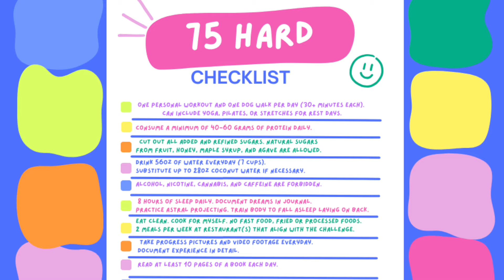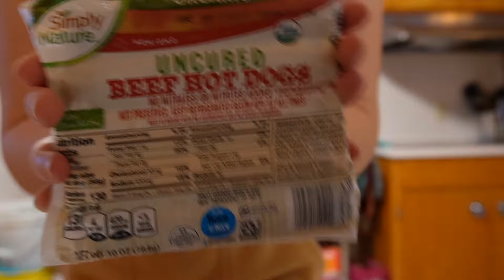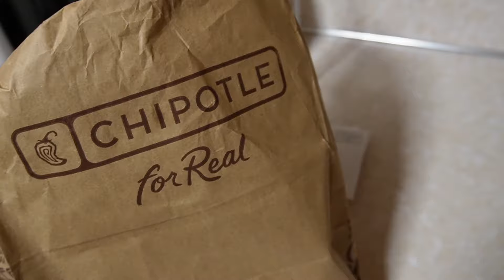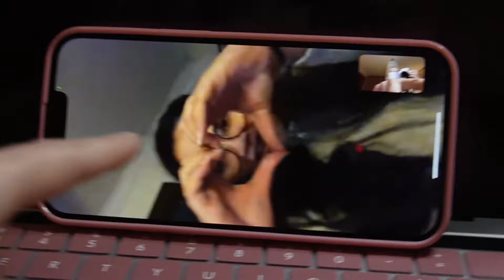I Attempt the 75 Hard Challenge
If at first you don't succeed...